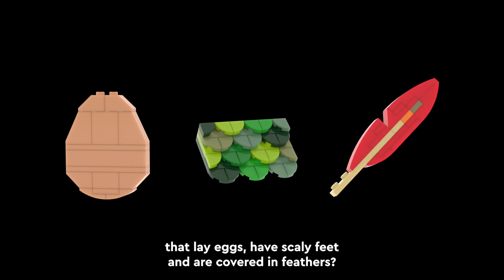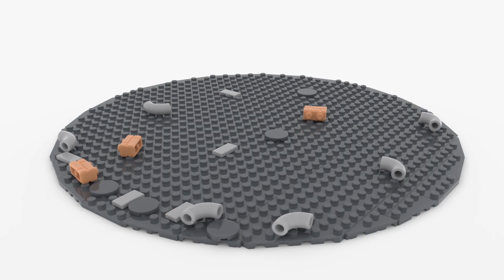LEGO(R) Build the Change - Human Impact: Saving Today's Dinosaurs - Introduction (EN)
Introduction to "Saving Today's Dinosaurs," a Build the Change topic about turning our human impact on today's dinosaurs, birds, positive.